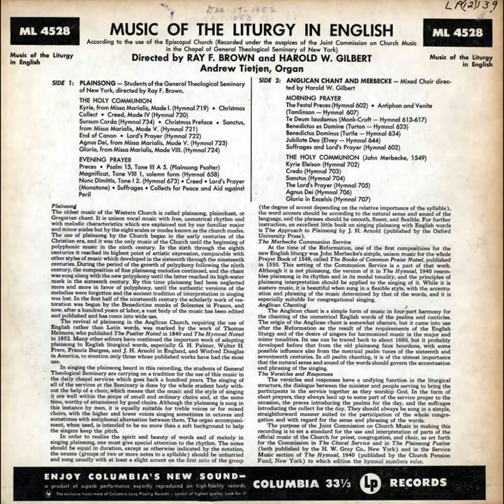Music of the Liturgy in English According to the Use of the Episcopal Church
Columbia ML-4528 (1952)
This fascinating record is really two albums in one.  The first, directed by Ray F. Brown, is a "Plainsong" rendition of the 1928 Book of Common Prayer Holy Communion and Evening Prayer.  The "Plainsong" is what we would generally call Gregorian Chant (or in the style of Gregorian Chant.)  It's well done but how it comes across depends on how well you like Gregorian Chant, which these days is a subject tied up in the Traditional Latin Mass and all of the controversy that swirls around that.  Suffice it to say that, if your parish is interested in attracting TLM people who feel they're being run out of their own Church (and a case can be made that this is the case) then this Mass, properly executed, should go a long way to making TLM exiles happy.
The second, directed by Harold W. Gilbert with Andrew Tietjen at the organ, features Anglican Chant.  For me it's of more personal interest, having been raised in the "Old High Church."  Anglican Chant is polyphonic, as is the case with that of Orthodox churches.  It's well done and brings back many memories.  Anglican chant has gotten the short shrift in the liturgical changes of the last half century, but it deserves better.
The song lists below refer to the 1940 Hymnal.
The songs:
SIDE 1: PLAINSONG — Students of the General Theological Seminary
of New York, directed by Ray F. Brown.
THE HOLY COMMUNION

Kyrie, from Missa Marialis, Mode I. (Hymnal 719) • Christmas
Collect • Creed, Mode IV (Hymnal 720)

Sursum Corda (Hymnal 734) • Christmas Preface • Sanctus,
from Missa Marialis, Mode V. (Hymnal 721)

End of Canon • Lord's Prayer (Hymnal 722)

Agnus Dei, from Missa Marialis, Mode V. (Hymnal 723)
Gloria, from Missa Marialis, Mode VIII. (Hymnal 724)

EVENING PRAYER

Preces • Psalm 15, Tone III A 5. (Plainsong Psalter)
Magnificat, Tone VIII 1, solemn form (Hymnal 658)

Nunc Dimittis, Tone I 2. (Hymnal 673) • Creed • Lord's Prayer
(Monotone) • Suffrages • Collects for Peace and Aid against
Peril

SIDE 2: ANGLICAN CHANT AND MERBECKE - Mixed Choir directed by Harold W. Gilbert

MORNING PRAYER

The Festal Preces (Hymnal 602) • Antiphon and Venite
(Tomlinson — Hymnal 607)

Te Deum laudamus (Monk-Croft — Hymnal 613-617)
Benedictus es Domine (Turton — Hymnal 623)

Benedictus Dominus (Turtle — Hymnal 634)

Jubilate Deo (Elvey — Hymnal 644)

Suffrages and Lord's Prayer (Hymnal 602)

THE HOLY COMMUNION (John Merbecke, 1549)

Kyrie Eleison (Hymnal 702)

Credo (Hymnal 703)

Sanctus (Hymnal 704)

The Lord's Prayer (Hymnal 705)

Agnus Del (Hymnal 706)

Gloria in Excelsis (Hymnal 707)